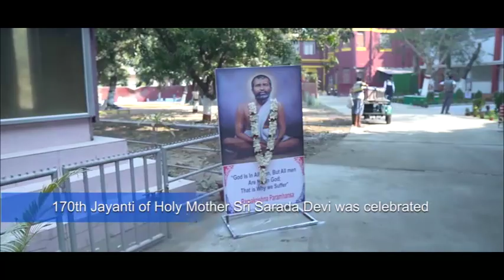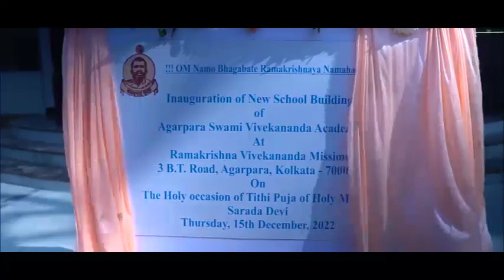Inauguration of New Schòol Building Agarpara Swami Vivekananda Academy